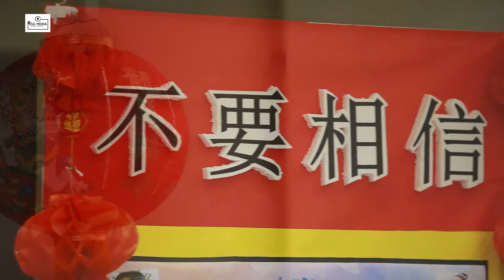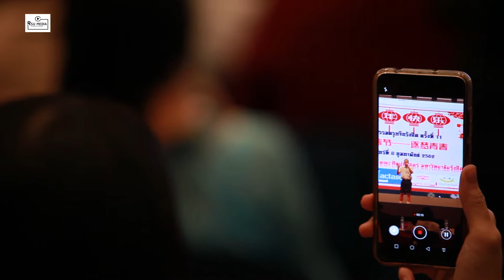มหกรรมตรุษจีนรังสิต ครั้งที่ 11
คณะศิลปศาสตร์ มหาวิทยาลัยรังสิต จัดกิจกรรมมหกรรมตรุษจีนรังสิต ครั้งที่ 11 ภายในงานมีการประกวดความสามารถพิเศษทางวัฒนธรรมจีน การประกวดพูดภาษาจีน การแข่งขันตอบปัญหาทักษะภาษาจีน และอื่นๆอีกมากมาย